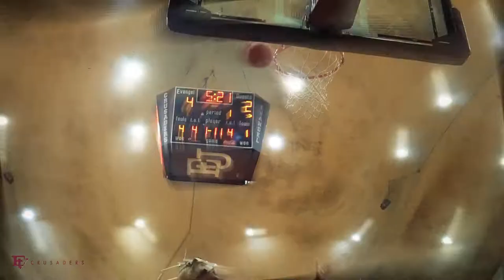TRAILER: MW Basketball vs William Penn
Hey Google, play "Jump" by Van Halen. 🎵🎹

Basketball is back home on Saturday at 12 and 2, crusaders.